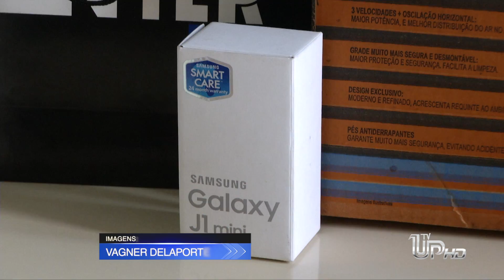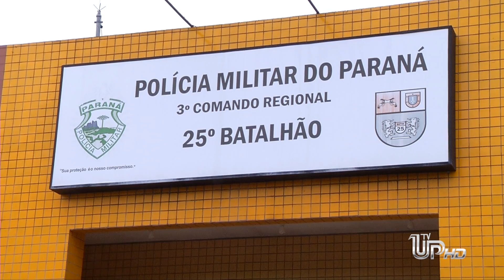TV UP - RIFA PARA A FORMATURA DA PM